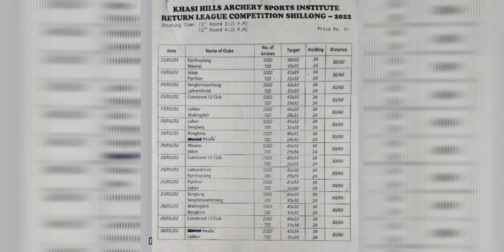24 January 2022.Shillong teer. Dream game.